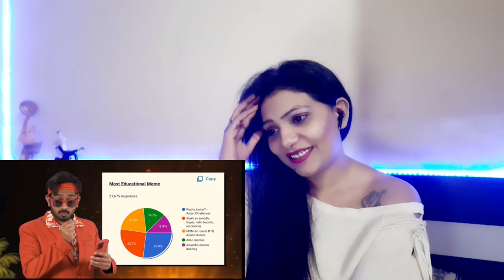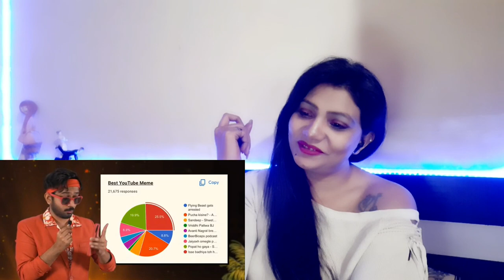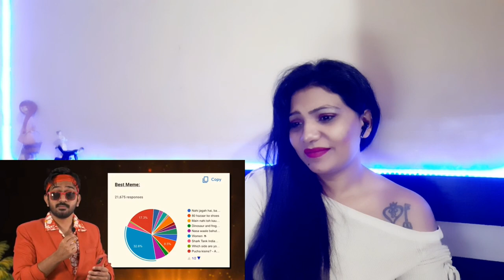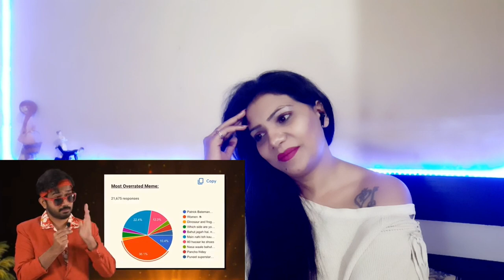Indian Meme Awards 2022 | @HiSaimanSays | Dreamque Raj Reaction ☺